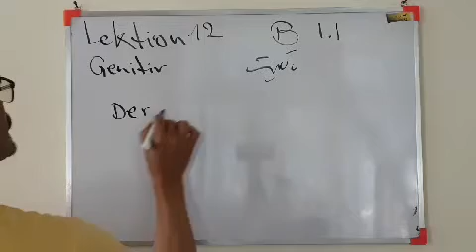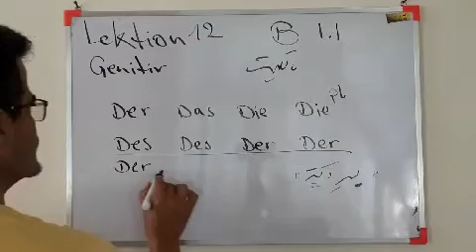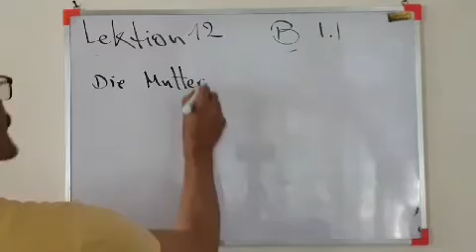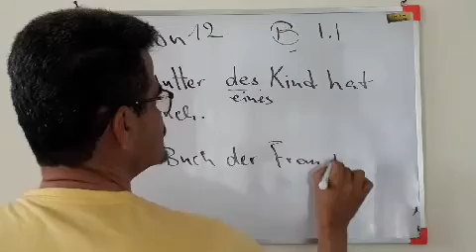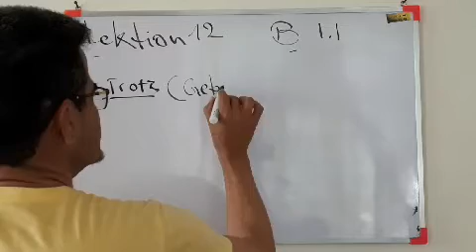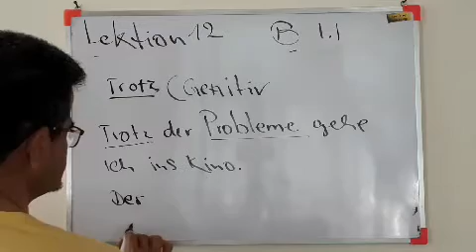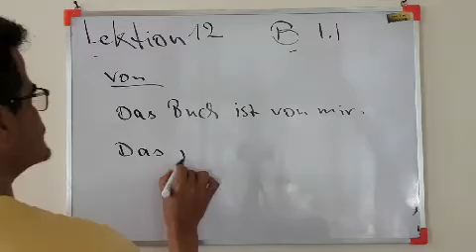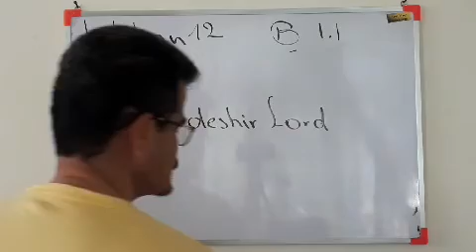Deutsch lernen mit Lord B1.1 آموزش زبان آلمانی با لرد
آموزش زبان آلمانی از مبتدی تا عالی، گرامر ، مکالمه، آمادگی جهت آزمونهای گوته.